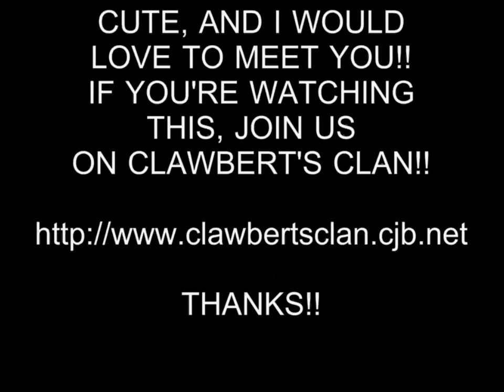HOT GIRL 70